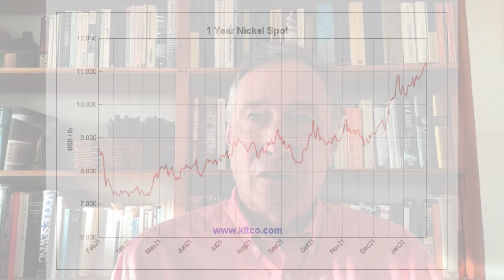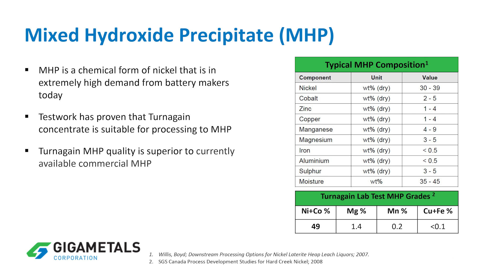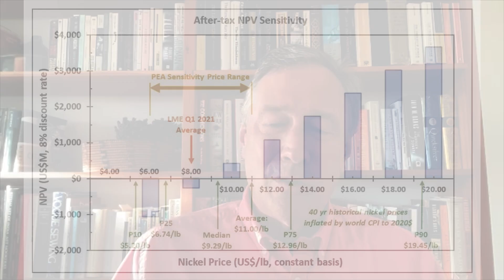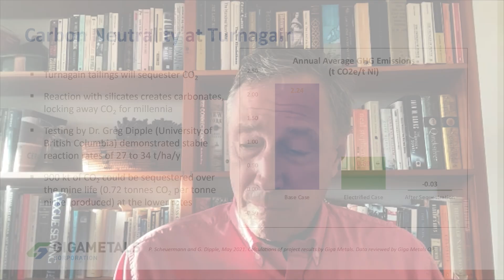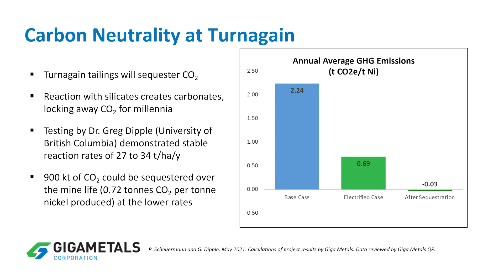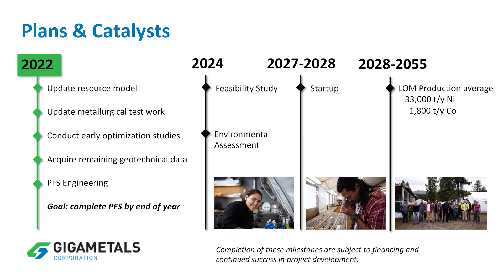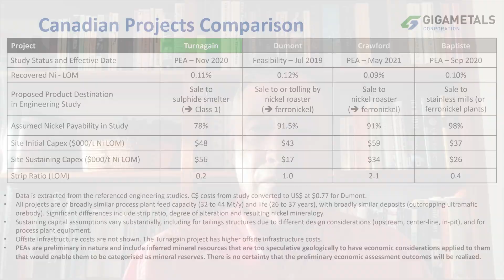The Assay TV - Mark Jarvis, CEO & Chairman, Giga Metals (TSXV:GIGA, OTCQX:HNCKF, FSE:BRR2)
Assay TV catches up with Mark Jarvis, CEO & Chairman of Giga Metals (TSXV: GIGA, OTCQX: HNCKF, FSE: BRR2), to talk about the outlook for the battery-grade nickel market. Marks shares his thoughts on the recent spike in nickel prices in recent days, triggered by Russia’s invasion of the Ukraine and a short-squeeze playing out on the LME. While these record highs may be short-lived, Mark sees a longer term uptrend for the market.

In this discussion Mark also introduces Giga’s Turnagain Nickel and Cobalt Project. A PEA on Turnagain predicts annual average production of 33,000tonnes of 18% nickel concentrate over a 37 year mine life. With battery manufacturers seeking low-carbon raw materials, Mark discusses the opportunities for Giga to lower the carbon footprint of its nickel products by electrifying mining operations and sequestering atmospheric carbon dioxide in its tailings.

The company hopes to complete a pre-feasibility study by the end of 2022, followed by an environmental assessment in 2023, as Giga looks to supply North America's growing Gigafactory market with battery-grade nickel and cobalt.

Primary tickers: TSXV:GIGA, OTCQX:HNCKF, FSE:BRR2
Stage of development: Development
Commodities: Nickel, Cobalt
Project to promote: Turnagain
Project Location: Canada